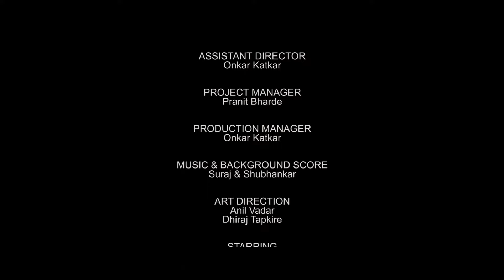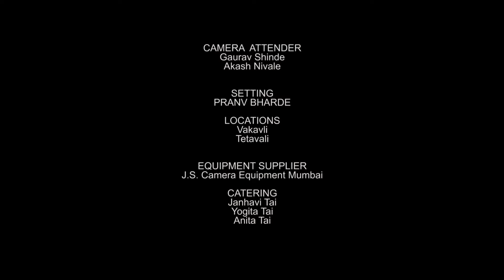BHOOT BANGLA💀 | EPISODE 5 | NAYNA APTE | PRAVINKUMAR BHARADE | NEW MARATHI WEBSERIES | 2022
भूतबंगला ही गोष्ट अंधश्रद्धा, गावातील राजकारण या विषयावर आधारित असून, लहान मुलांच्या अनुशंगाने त्यांच्यावर होणारे संस्कार या मूल्यांवर आधारित आहे. या भागात आपण मुंबईच्या गंगू आजीच्या शाळेतील सत्कारावेळी त्यांना आलेले भूत बंगल्या विषयीचे अनुभव आज्जी मुलांना सांगत आहेत. पुढील भाग पाहण्यासाठी आपल्या चॅनलला सबस्क्राईब करा, आणि पाहत राहा... आपली मराठी वेब सिरीज "भूत बंगला"

PRESENTED BY
MATA ANUSAYA PRODUCTION

DIRCTOR STORY & SCREENPLAY
Pravinkumar Bharde

Sarvesh Deepak Hogade

ASSOCIATE DIRECTOR
Rohit Chaudhari

ASSISTANT DIRECTOR
Onkar Katkar

PROJECT MANAGER
Pranit Bharde

PRODUCTION MANAGER
Onkar Katkar

Suraj & Shubhankar

ART DIRECTION
Anil Vadar
Dhiraj Tapkire

STARRING
Nayna Apate
Pravinkumar Bharde

SPECIAL THANKS
Tetavali Sarvodaya vaadi Gramasta Mandal Vakavli
V.RA. Ghole Highschool Vakavli

CAST
Sharvari Veer
Asmi Kanade
Shravani Kulkarni
Sayali Bharde
Kamlesh Deshpande
Spruha Ahire
Bhavesh Yeola
Jeet Yeola
Aaradhya Agresar
Chhanak Bhingardive
Nipun Jadav
Prathamesh Shelgenwar
Swara Thale
Swaksh Thale
Yashraj Pawar
Anvita Patil
Sonakshi Ghuge
Arya Bharde
Durva Mohite
Mrugtrushna Patil
Vishakha Kulkarni
Bhushan Deshpande
Anjali Deshpande
Baban Ahire
Monika Yeola
Yogesh Yeola

OTHER CAST
Shankar Bharde Guruji
Saraswati Kshirsagar
Rajesh Potdar
Shrikant Chaure
Ravindra Bharde
Rakesh Thale
Sheetal Thale
Chaya Ghuge
Sadanand Bharde
Mr. & Mrs. Yeola
Mrs. Patil

LIGHT DEPARTMENT
Sree Krishna Lights, Ichalkaranji
Yash Khabale
Akash Nivale
Shubham Dhotre

MAKE-UP ARTIST
Deepak Ladekar
Shailesh Sakpal

SOUND Recordist
Pradnya Londhe

LOCATIONS
Vakavli
Tetavali

Equipment supplier
J.S. Camera Equipment Mumbai

Catering
Janhavi Tai
Yogita Tai
Anita Tai

CAMERA  ATTENDER
Gaurav Shinde
Akash Nivle